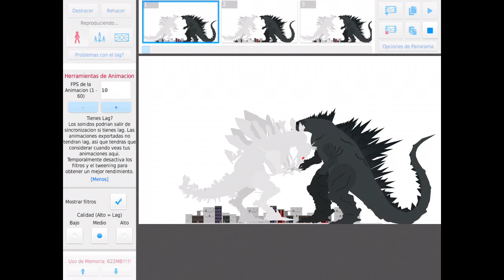Godzilla Earth Vs Mechagodzilla Earth (Sticknodes)